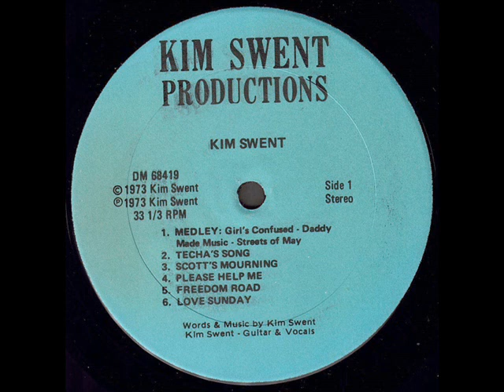Kim Swent "P'pty of Kim Swent" 1973 *Please Help Me*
·Grabado por una sola cara / Single-sided·